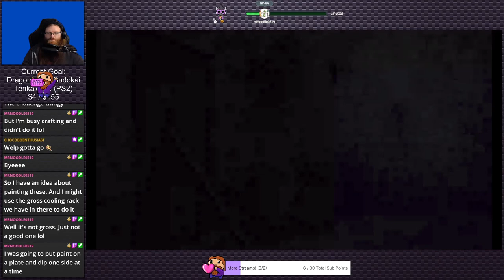Baldur's Gate Enhanced Edition with @Optejac (Stream 16) | Fridays With Friends #1 (Twitch VOD)